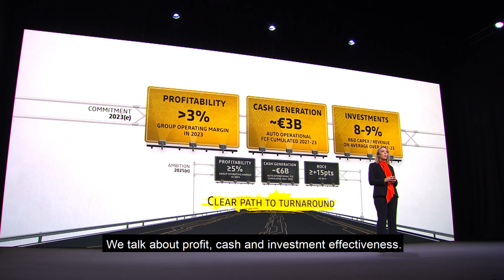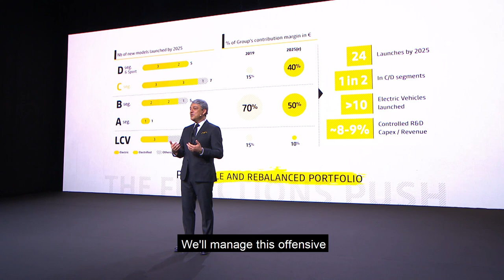Our Renaulution Strategic Plan at glance | Groupe Renault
To (re)discover the key messages of our strategic plan at a glance, it’s right here with Luca de Meo!

Groupe Renault, which has been making cars since 1898, is present in 134 countries and has sold 3.9 million vehicles in 2018. To meet the major technological challenges of the future while continuing to pursue our profitable growth strategy, we are focusing on international expansion and drawing on the synergies of our five brands: Renault, Dacia, Renault Samsung Motors, Alpine and LADA.